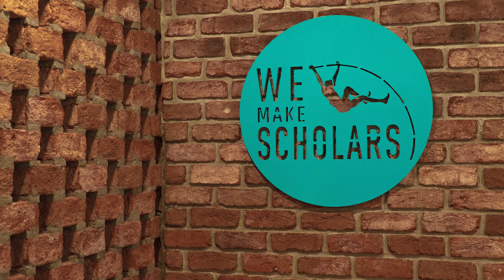Changing my Study Abroad Plans during the Pandemic ft. Yash | Ep 01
Through our Discover study Abroad series, we interact with the students who have made it all through the journey of studying abroad. If you are planning to study abroad and funds is the concern, You can start your education loan process, by requesting a callback

Our team of Financial officers assists you with the entire education loan process until sanction, disbursement, and beyond. All the services offered by WeMakeScholars are free of cost as this initiative is supported by the IT Ministry, Govt. of India

Discover Study Abroad is a talk show where students are given a platform to share their experience in three sections i.e their experience of studying abroad, situations they faced during their loan process, and how WeMakeScholars have helped students to combat the situation. Discover Study Abroad session is led by the CEO and Co-founder of WeMakeScholars Ms. Damini Mahajan who is having a one on one conversation with the students who have made it through the entire journey of applying to study abroad. This session will provide an overview of the Study Abroad process in general and how WeMakeScholars has assisted students to pursue their dream of studying abroad.

The topics discussed in the Loanflix web-series covered some of the most crucial topics in the education loan process. So Do watch the entire series if you want to know about this topic end-to-end.

Script editor- Arjun R Krishna
Shot, Edited & Directed by Sreeman Reddy
Designs- Anandu Sreenivas

About the Presenter - Damini Mahajan is a visionary entrepreneur and co-founder of WeMakeScholars.com, an education finance start-up for international education. Damini has been mentioned as "Top Women in Tech" by The Asian Entrepreneur. She has also been awarded as the winner of Silicon Valley Challenge by Action for India 2016 and was in Top 75 start-ups in Power of ideas by Economic Times at IIM Ahmedabad.